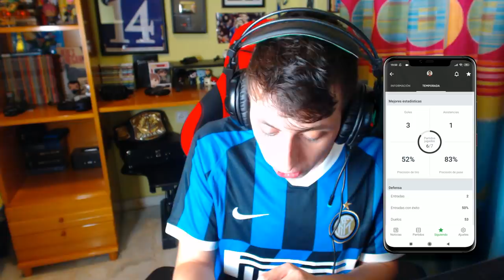El día que CRISTIANO RONALDO DERROTÓ a IBRAHIMOVIC